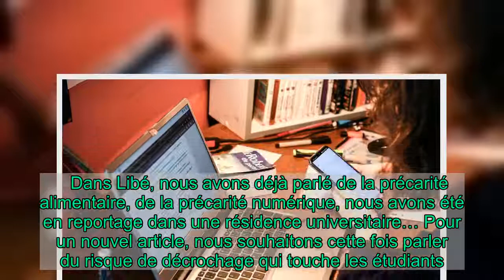Vous êtes étudiant en première année et avez peur du décrochage ? Ecrivez-nous !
Vous démarrez votre première année d’études supérieures en cette période de crise sanitaire et craignez le décrochage scolaire ? Témoignez.   Une rentrée sous le signe du Covid-19 : pour les nombreux étudiants qui démarrent leur première année d’études supérieures, difficile de s’adapter et de découvrir le monde universitaire dans ces circonstances.  Les cours à distance et l’isolement social engendrent des risques importants de décrochage scolaire pour les étudiants, encore plus pour ceux qui n’ont encore jamais connu les études auparavant et doivent s’adapter, loin de leur famille.   Dans Libé, nous avons déjà parlé de la précarité alimentaire, de la précarité numérique, nous avons été en reportage dans une résidence universitaire… Pour un nouvel article, nous souhaitons cette fois parler du risque de décrochage qui touche les étudiants.   Vous êtes étudiant en première année, vous avez cours à distance et avez peur du décrochage ? Vous n’arrivez pas à suivre les cours, êtes de moins en moins assidu ou avez déjà abandonné cette première année en raison des conditions sanitaires ? Vous pouvez nous écrire et nous raconter votre quotidien à l’adresse mail    N’oubliez pas de préciser si vous souhaitez être anonyme, et de laisser un numéro de téléphone si vous êtes d’accord pour qu’on vous rappelle.